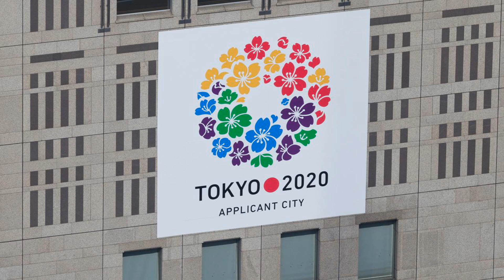Neville defends England fans over booing of Danish anthem